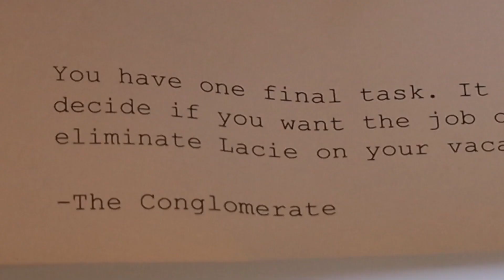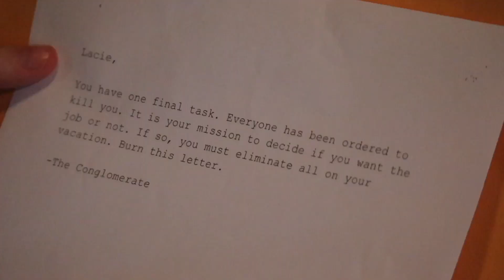The Conglomerate | Short Film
Congrats on graduating spy school… getting a job is murder.
After spy school, you get the job you kill for…

The Conglomerate awards include:
Winner Best Mystery/Suspense/Thriller at the AltFF Alternative Film Festival
Semi-Finalist at the Lisbon Film Rendezvous
Official Selection at the Skiptown Playhouse International Film Festival
Official Selection at the Bensenville Short Film Festival